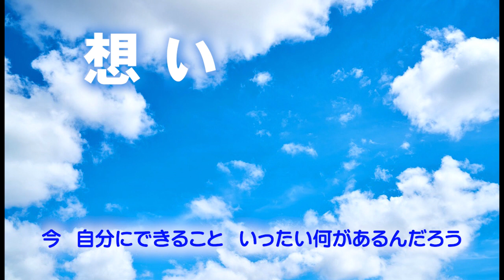想い（いつまでも笑顔の花が）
日々、小学生の子どもたちと向き合う中で生まれた曲シリーズ（その２）。
高学年の社会科や総合の学習から生まれた歌。
自分に何ができるか考えていこう！

英語バージョンもあります。
「A WORLD FULL OF HAPPINESS (想い)」
ご覧になりたい方は